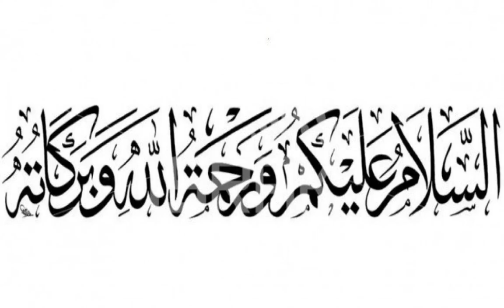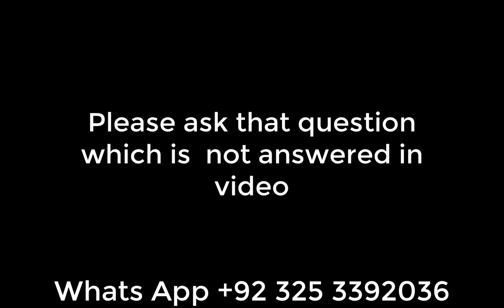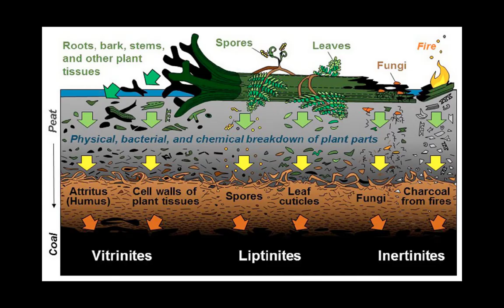Coal Class 1| What is Coal? Kinds of coal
In this channel, where you will find detail about Afghan coal, its price, quality, transportation, arrival time, and how to buy Afghan coal from Afghanistan, among other things. We also provide Afghan coal at a competitive price and high quality. We offer three types of coal (6000+ GCV, 6500+ GCV, and 7000+ GCV)  We can also provide services for importing coal in Pakistan, such as border crossing, transportation exchange from Afghanistan to Pakistan, custom clearance, and coal delivery to any city in Pakistan. We also offer a service for those businessmen who don't have a buyer but want to invest in Afghan coal; we have buyers and can buy and sell for a very low commission.
Every day, the price of coal and transportation fluctuates.
کوئلےکی قیمت اور گاڑی کے کرایوں میں روزانہ اتار چڑاو ہوتا ہے۔
In this video we will talk about coal and kinds of Coal.
we will discuss about coal like peat, lignite, betuminous, and anthracite.
what counties have more coal in the world.

afghan coal prices in pakistan
afghan coal suppliers in pakistan
afghanistan coal prices
afghan coal specification
afghanistan coal mines
coal prices in international market
coal price in pakistan today
1 ton coal price in pakistan